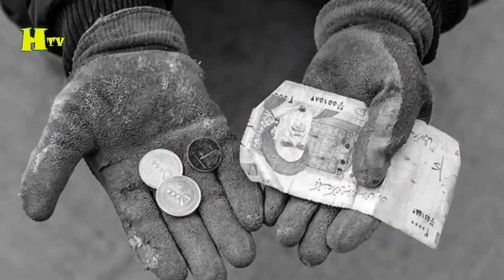حسن آقا میری: جراحی اقتصادی دولت باعث بدبختی و فقر مردم شد | از سفره مردم به نفع خودشون دزدیدن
حسن آقا میری و فروپاشی اقتصادی در ایران و بدتر شدن فقر مردم در آینده

حسن آقا میری و تحلیل اقتصاد ایران و چگونگی افزایش تورم و فقر مردم و پیش بینی برای آینده مردم
لایو جنجالی حسن آقا میری درباره سرانجام نهایی انقلاب و اعتراضات مردمی |چرا این بار با همیشه فرق داره

صحبت های زیبای حسن آقا میری درباره آینده ایران و سرنوشت آیندگان | چرا باید مبارزه کنیم

صحبت های تند حسن آقا میری | آزادی حق منه واسه گرفتنش حاضرم ...

حمله شدید حسن آقا میری به راس حکومت و مسئولین ارشد نظام | فقط حرف میزنید و شعار میدید | عمل ندارید

صحبت های تند حسن آقا میری درباره دهه هشتادی ها | شما حرفشون رو نمی فهمید ولی بترسید از روزی که ...

صحبت های جنجالی  حسن اقا میری درباره دهه هشتادی ها و خواسته هاشون و این که توی این انقلابی که شروع کردند از خواسته هاشون کوتاه بیا نیستن با ما همراه باشید صحبت های جنجالیش رو می شنویم
صحبت های حسن اقا میری درباره دهه هشتادی و انقلابی که شروع کردند
حسن اقا میری و صحبت های جنجالی که درباره دهه هشتادی و خواسته هاشون و عدم درک اون ها توسط مسولین انجام داد و گفت توی این انقلابی که شروع کردن از خواسته هاشون کوتاه بیا نیستن
سلام رفقا
خوب حسن اقا میری در ادامه لایو های جنجالیش صحبت های جنجالی رو درباره دهه هشتادی ها و خواسته هاشون انجام داد و گفت مسولین هیچ درکی از خواسته های  به حق نسل جدید نداره و اصلا نمی فهمن جوان ها و نوجوان ها چی می خوان اونا حتی زبون دهه شصتی ها رو هم نمی فهمن چه برسه دهه هفتاد و هشتادی ها رو و اونا از خواسته هاشون کوتاه نخواهند اومد بریم صحبت های حسن اقا میری رو بشنویم

خوب رفقا این بود صحبت های حسن اقا میری حتما نظرتونو

حمله شدید حسن آقا میری به حجاب اجباری | کدوم کشور اسلامی حجاب اجباری داره ؟ گند زدید به اسلام !

صحبت های جنجالی حسن اقا میری درباره حجاب اجباری در ایران و سایر کشور های مسلمان با ما همراه باشید صجبت های جنجالی اقا میری رو میشنویم
صحبت های جنجالی حسن اقا میری درباره حچاب واقعی و این که جز ایران و افغانستان هیچ جای دنیا حجاب اجباری نیست و فقط تو ایرانه که مسولین گند زدن تو چهره واقعی اسلام و چپکی همه چی رو نشون ملت دادن
حمله شدید اقا میری به علما و مسولین برای خیانتی که به اسلام کردند و صحبت های جنجالیش درباره حجاب اجباری در ایران و سایر کشورهای مسلمان با ما همراه باشید
سلام
حسن  اقا میری و صحبت های جنجالی که درباره حجاب اجباری زنان در ایران انجام  وگفت  که هیچ جای دنیا جز ایران و افغانستان حجاب اجباری نیست حتی توی کشور های اسلامی نه کشور های خلیج فارس نه مالزی نه حتی عراق و عربستان هیچ کدوم اجباری در دین ندارند و ارزش حجاب هم اینجا خودش رو نشون میده که از روی اختیار انتخاب بشه نه اجبار توی این چهل سال با اجبار هایی که به مردم وارد کردید چهره اسلام واقعی رو خراب کردید اسلام امام علی اصلا شبیه این چیزی که شما دارید نیست بریم صحبت ها و لایو جنجالی اقا میری رو بشنویم

خوب دوستان نظرتون درباره صحبت های اقا میری چیه حتما نظرتونو برامون بنویسید یادتونم نره از ما حمایت کنید و این ویدیو رو لایک و کانال رو ساب کنید

صحبت تند و حمله شدید آقا میری به علما و مراجع قم | اینا اصلا ما مردم را آدم حساب نمی کنن که ...

حمله شدید حسن اقا میری به علمای و مراجع تقلید معروف قم و صحبت های تندی که علیه این روحانیون انجام داد با ما توی این ویدیو همراه باشید صحبت هاش رو می شنویم

صحبت های تند حسن آقای میری درباره خشونت مسولین دربرابر مردم و دروغ هایی که میگن | حمله آقا میری
حمله آقا میری به سرکوبگرها و بسیجی ها | بترس ازاشک مادری که بچه اش رفته | منم زندان بودم ولی
صحبت های جنجالی حسن آقا میری : چرا می کشید حق ندارید هیچ کس رو از این مملکت حذف کنید

حسن آقا میری و حمله به حکومت و ظلم شدید به مردم به اسم حکومت امام زمان